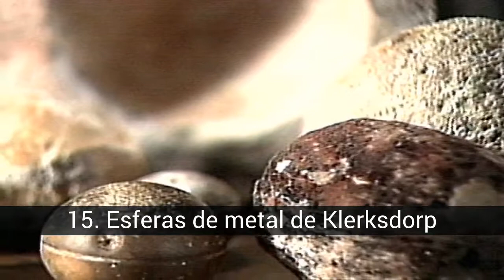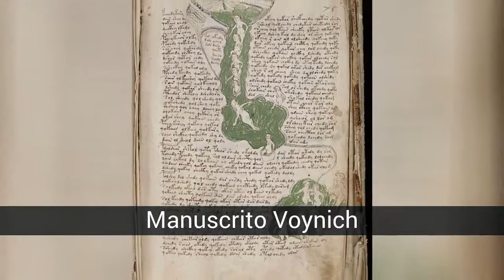Os 18 objetos mais misteriosos do mundo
Lista de os 18 objetos mais misteriosos do mundo

OOPArt é a sigla em inglês de Artefato Fora do Lugar (literalmente, 'artefato fora do lugar'). É um termo cunhado pelo naturalista americano e criptozoologista Ivan T. Sanderson para nomear um objeto de interesse histórico, arqueológico ou paleontológico que é encontrado em um contexto muito incomum ou aparentemente impossível que poderia desafiar a cronologia da história convencional. Este termo é raramente usado pelos principais historiadores ou cientistas. Seu uso é em grande parte limitado a criptozoologistas, defensores da Teoria dos Antigos Astronautas, criacionistas da Terra Jovem e entusiastas do paranormal. O termo é usado para descrever uma ampla variedade de objetos, desde anomalias estudadas pela ciência convencional até a pseudoarqueologia, longe de serem convencionais, mesmo para objetos que se provaram enganosos ou têm explicações mundanas. Os críticos argumentam que OOPArts que não estão trapaceando são o resultado de uma má interpretação, uma ilusão, ou uma crença equivocada de que uma cultura particular não poderia ter criado um artefato ou tecnologia devido à falta de conhecimento ou de materiais. Os seguidores consideram as OOPArts como prova de que a ciência convencional está negligenciando grandes áreas do conhecimento, voluntariamente ou por ignorância.

Na lista de os 18 objetos mais misteriosos do mundo temos:
18. Artefato Coso
17. Pássaro de Saqqara
16. Ferro Wolfsegg
15. Esferas de metal de Klerksdorp
Fonte Magna
Dogū
Disco de Phaestos
Maine Penny
Mapa de Piri Reis
Pedras Dropa
Esferas de pedra da Costa Rica
Artefatos de Quimbaya
O martelo do texas
Navio de Toprakale
Objetos microscópicos de Narada
Manuscrito Voynich
Astronauta de kiev
Mecanismo Antikythera

18. Artefato Coso
É, aparentemente, uma vela encontrada dentro de um pedaço de barro em 13 de fevereiro de 1961 por Wallace Lane, Virginia Maxey e Mike Mikesell enquanto procurava por geodos perto da cidade de Olancha, Califórnia. Mikesell encontrou-o quebrando uma rocha em dois. Virginia Maxey especulou em tempos diferentes que este objeto tinha 100 ou 500.000 anos, como indicado por Stromberg e Heinrich (2000, 2004). Maxey não pôde fornecer informações sobre a técnica de datação usada ou qualquer evidência para calcular sua idade. A data de 500.000 anos é baseada apenas na opinião de um 'geólogo' anônimo chamado pelas pessoas que descobriram este objeto. Nem é a identidade, credenciais ou especialidade da pessoa que nomeou este 'geólogo' conhecido.

17. Pássaro de Saqqara
O pássaro Saqqara é um objeto esculpido em madeira de plátano, encontrado em 1891 no túmulo de Pa-di-Imen, na antiga necrópole egípcia de Saqqara, que se assemelha a um aerodinâmico em miniatura. Data de 200 a. C. aproximadamente, e está no museu egípcio do Cairo. Mede 15 cm, com uma envergadura de 18,30 cm. e pesa 39 gramas. Ele tem um bico, buracos para penas, olhos e foi originalmente pintado para se assemelhar a um falcão, com imagens e esculturas representando as penas das asas. Por sua forma curiosa, existem aqueles que consideram que poderia ser um modelo de avião.

16. Ferro Wolfsegg
É um objeto interessante, porque sua origem é um mistério. Foi por vezes aduzido como prova de que existiram, em tempos pré-históricos, civilizações que ultrapassaram a moderna raça humana no desenvolvimento tecnológico. Um relatório publicado na revista científica Nature (volume 35, 11, novembro de 1886) descreve o objeto como 'quase um cubo', 'com uma incisão profunda'. O Iron of Wolfsegg foi examinado...